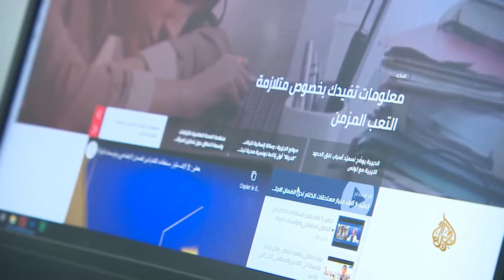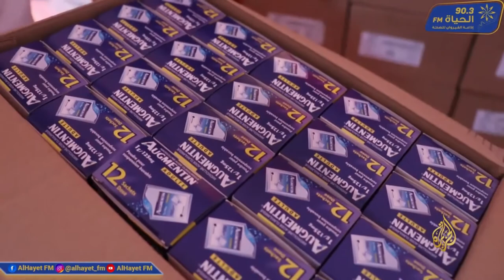إذاعة الحياة اف ام. أول اذاعة متخصصة في الصحة على قناة الجزيرة